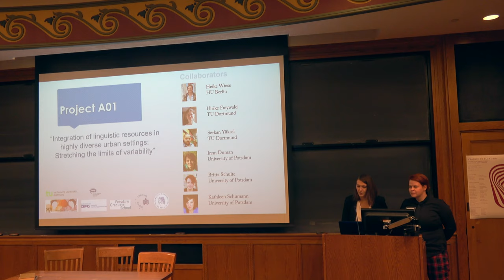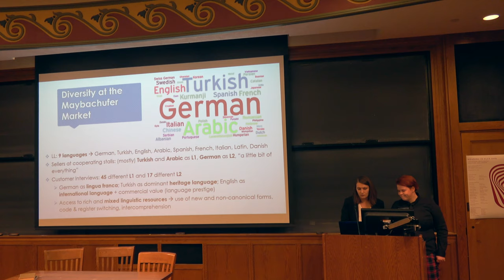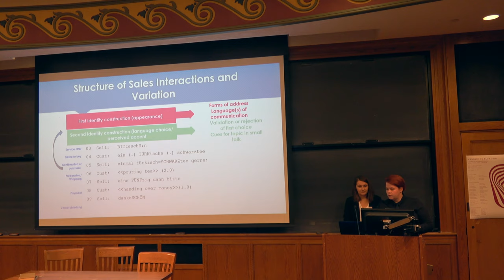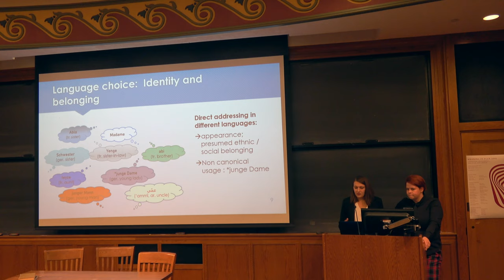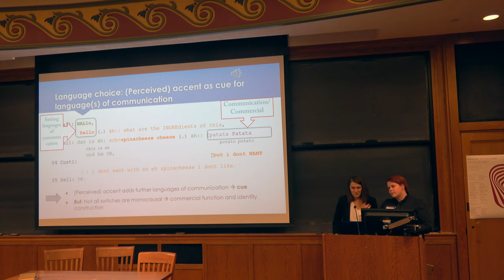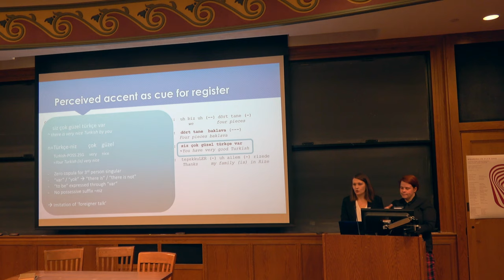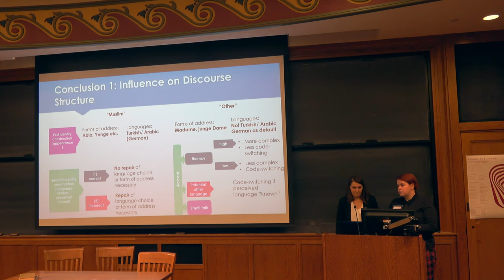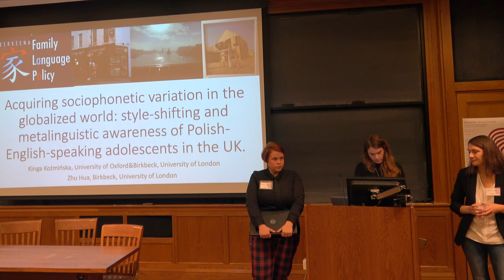Britta Shulte &Irem Duman -Social meaning in sales interaction at a multilingual urban street market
Meaning in Flux 2019 - Session 3

Britta Shulte & Irem Duman
University of Potsdam

"Social meaning in sales interaction at a multilingual urban street market"